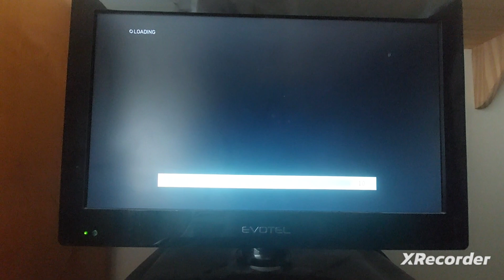F1 2014 Crash Compilation